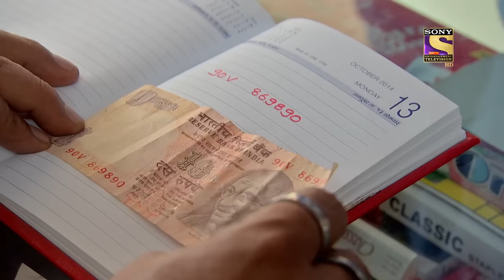Abhijeet Loses His Memory - Part 1 | C.I.D | सीआईडी | Real Heroes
CID and team get into a fight in a pub and Abhijeet is shot in the neck. He is thrown somewhere and CID Team is unable to track him.